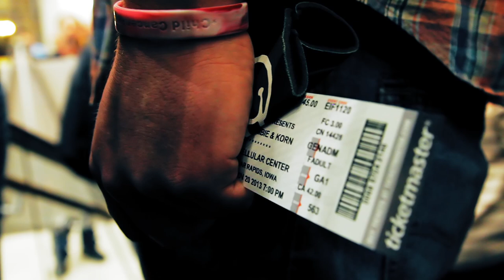Holy Ghost Official Trailer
Holy Ghost is a feature film documentary that follows filmmaker Darren Wilson as he travels the world attempting to make a movie that is completely led by the Holy Spirit.  At times challenging, but always uplifting, Holy Ghost reveals a God far bigger and more active than previously thought.